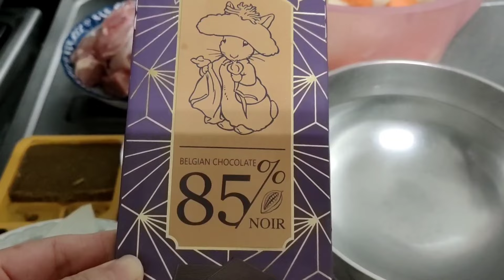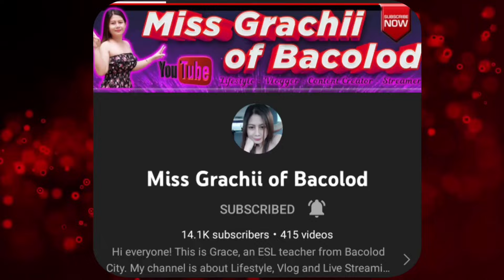CHICKEN CURRY MAYORA'S VERSION || TAIWAN VLOG || COOKING EXPERIMENT || @Clarence Macario ​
TRYING AND LEARNING HOW TO COOK.